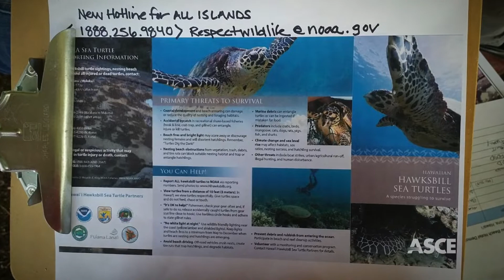2022 OCEA Award Honoree - Keauhou Beach Hotel and Site Demolition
A seven-story hotel complex on nearly 23 acres was demolished with minimal impact on the environment in order to restore a pristine seaside ecosystem. The parcel, which includes 15 historically significant properties, will be redeveloped as an educational center.